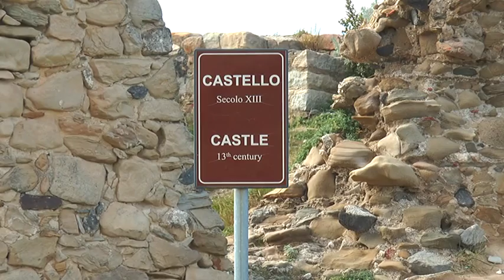Capo d'Orlando, via ai lavori al Monte